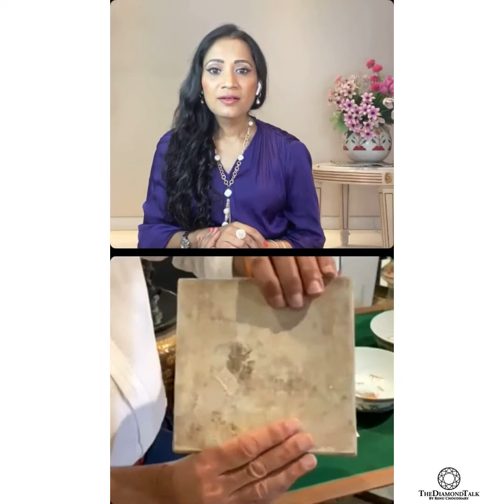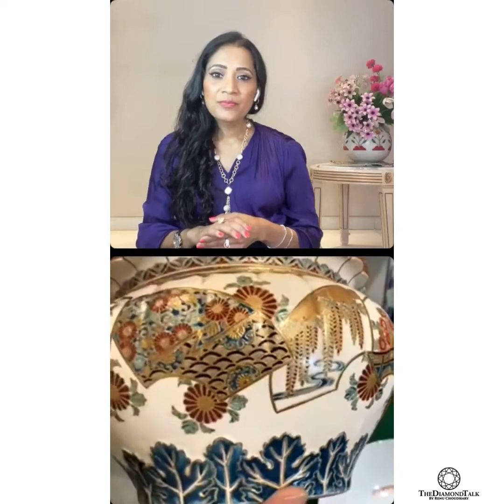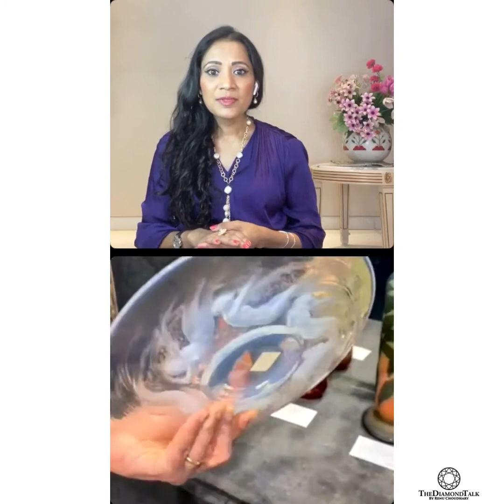LIVE Instagram with team Pundole's.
It's my privilege to have Mr Mehernosh Heeramaneck of Heeramaneck and Son; a Consultant at Pundole’s and Rob Dean and Mallika Sagar, Pundole’s specialists and Pundole’s auctioneers, who took us through the preview of Pundole's upcoming Decorative Arts Sale including Property from the Collection of the late Ardeshir M. Heeramaneck.
The auction is scheduled for 4-5 August 2021.